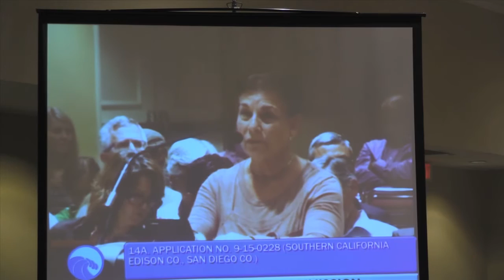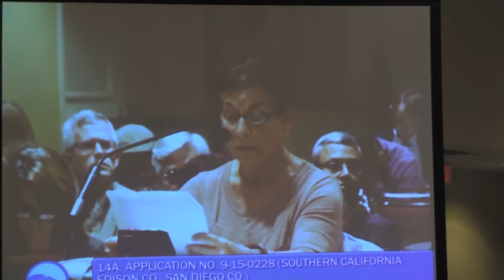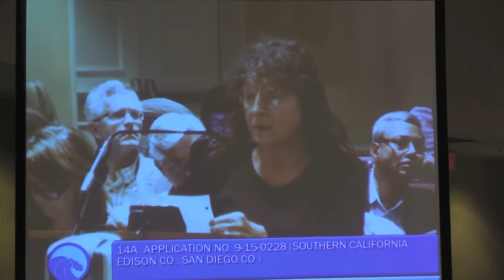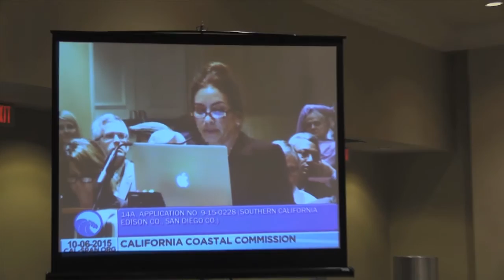Public Comments - Pt. 2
Second of 2 parts:
Members of the public comment on Edison's San Onofre radwaste storage plan in this excerpt from the California Coastal Commission's Oct. 6, 2015 meeting.  If approved, the plan could set a model for radwaste storage at nuclear facilities across the country.

SanOnofreSafety.org
CitizensOversight.org
SanClementeGreen.org
SecureNuclearWaste.com